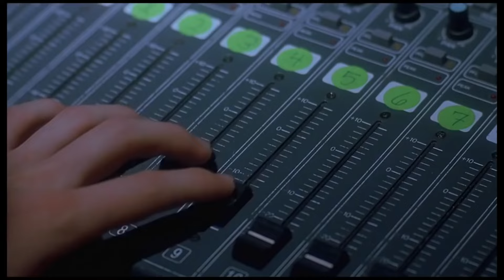Summer (Calvin Harris) (@thekevinryder video remix)